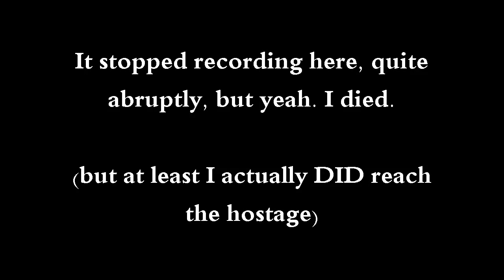Nanna plays Amnesia Justine Part 2 - Blind Monster, Dungeon and Death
So Bessie dies, leaving me all alone and look what happens: my brain stops working and I am no longer able to tell right from left...

Volume down.